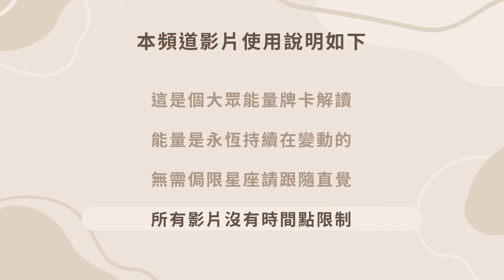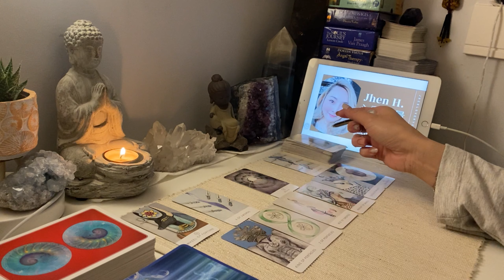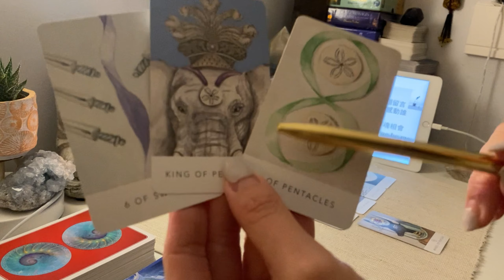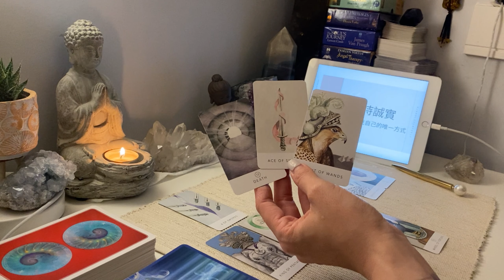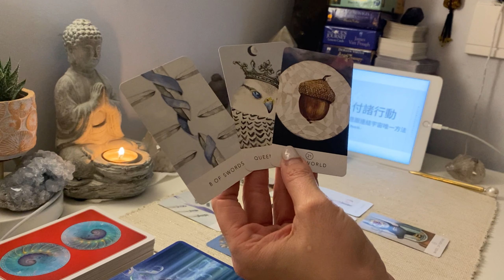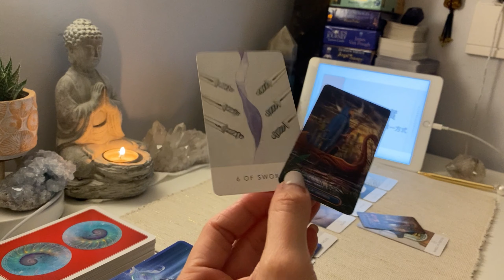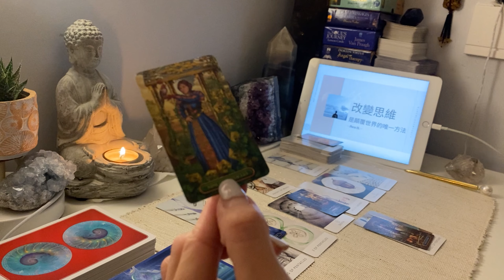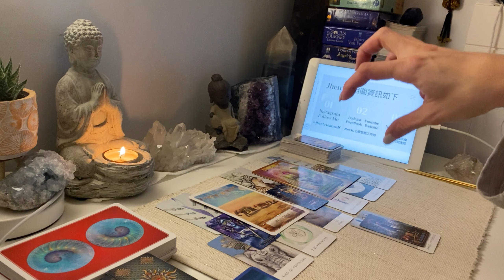這場突如其來的峰迴路轉，帶來自我反思的崛起力量✨Jhen H.直覺能量運勢牌卡解讀/塔羅占卜/宇宙/天使/吸引力法則/自我成長/天蠍座